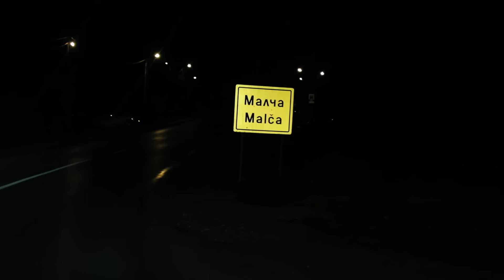DOSIJE: UHAPŠEN MALČANSKI BERBERIN - UDARNA PRIČA!!!